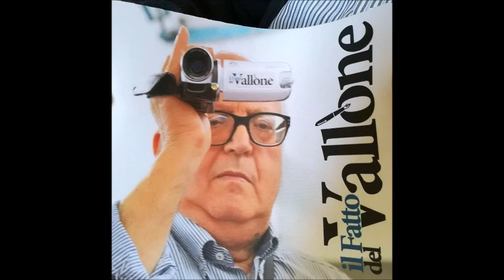Mussomeli Parrocchia della "Trasfigurazione" - Benedizione del presepe 2022